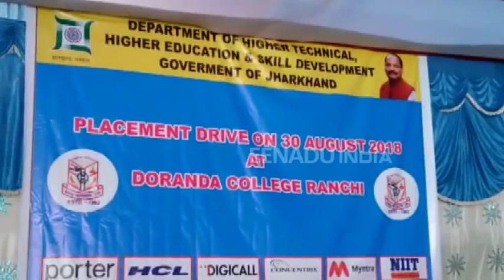मेगा प्लेसमेंट ड्राइव में उमड़ रही है अभ्यर्थियों की भीड़, 16 कंपनियों ने ऑन द स्पॉट लिया इंटरव्यू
रांची। राज्य सरकार ने मेधावी छात्रों के लिए दो दिवसीय मेगा प्लेसमेंट ड्राइव का आयोजन किया है. उच्च शिक्षा विभाग की ओर से आयोजित इस प्लेसमेंट ड्राइव में कुल 24 कंपनियों ने हिस्सा लिया है. डोरंडा कॉलेज में प्लेसमेंट की पहली ड्राइव चलाई गई.

jharkhand,
jharkhand news,
jharkhand map,
jharkhandi,
jharkhand language,
झारखंड समाचार,
झारखंड न्यूज,
झारखंड ताजा समाचार,
झारखंड मैप,
etv bharat,
etv bharat jharkhand,
etv news,
ईटीवी
ईटीवी भारत